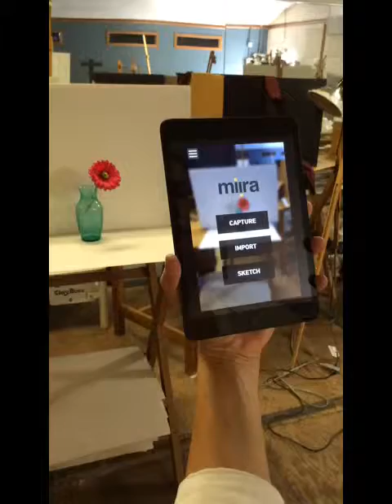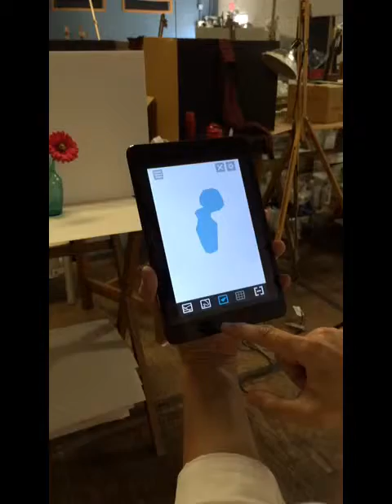Miira for iOS SHAPE tool demo (made with Videoshop)